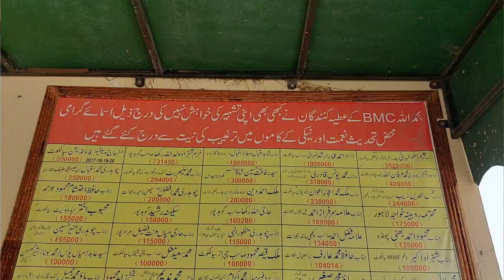All Pakistan Free Eye Treatment Specialist Doctor | Anees Ghazi | vlogger